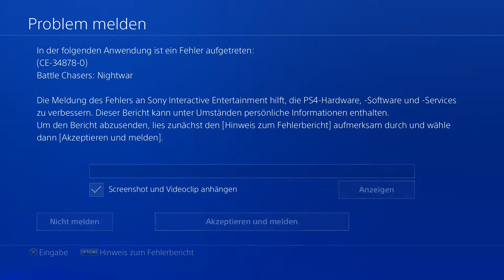Battle Chasers: Nightwar Let´s Play Part 14 (Deutsch)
Battle Chasers: Nightwar - Die Stimme von unten